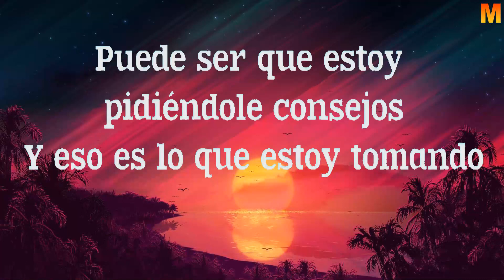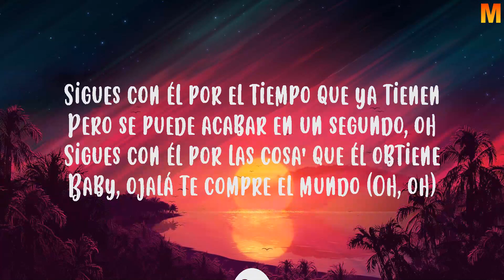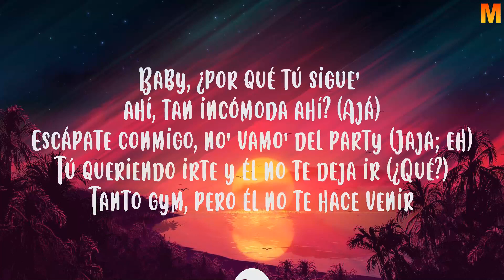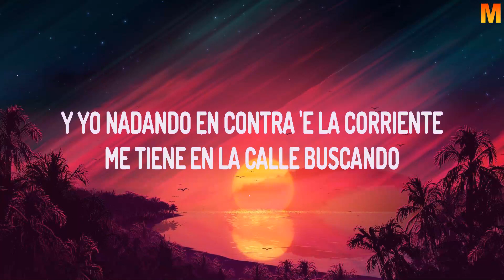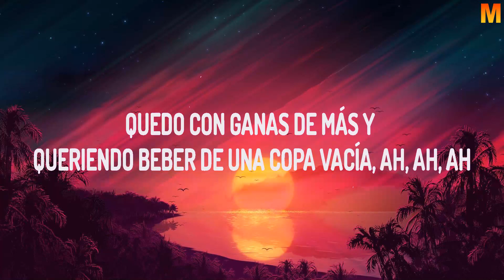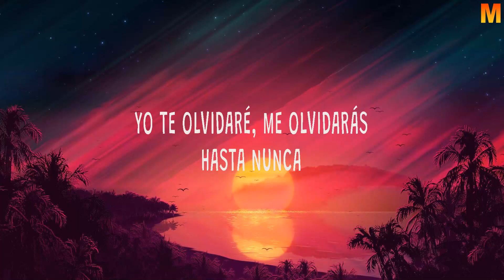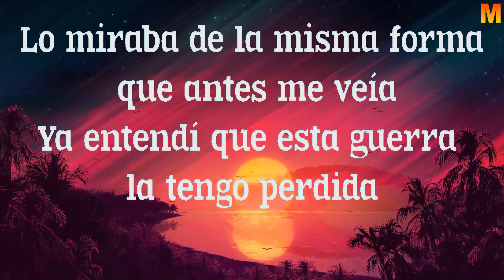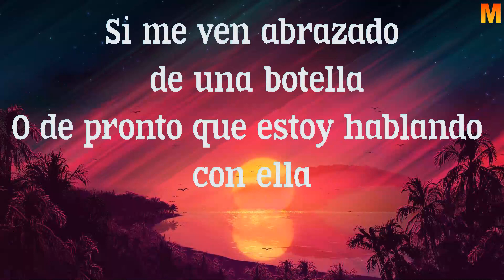Grupo Frontera x Grupo Firme EL AMOR DE SU VIDA Letra Arcangel x Sech, Shakira, Manuel Turizo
Grupo Frontera x Grupo Firme - EL AMOR DE SU VIDA (Letra, Lyrics) - Arcangel x Sech, Shakira, Manuel Turizo, Belanova

[00:00:00] - 01. Grupo Frontera x Grupo Firme - EL AMOR DE SU VIDA
[00:02:44] - 02. Arcangel x Sech - Sigues Con Él (Letra)
[00:06:34] - 03. Shakira, Manuel Turizo - Copa Vacía (Letra⧸Lyrics)
[00:09:27] - 04. Belanova - Rosa Pastel (Letra)